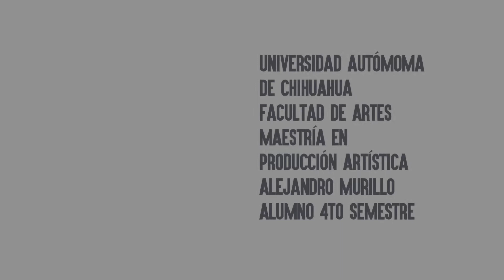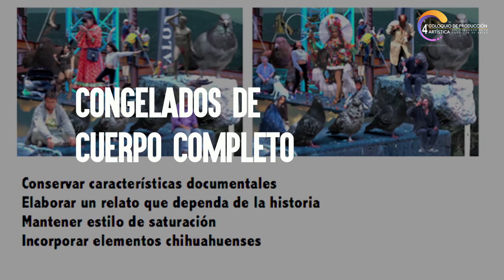LA PAUSA COMO CONCEPTO DE NARRACIÓN DOCUMENTAL de Alejandro Murillo | MPA | FA UACH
Proyecto. LA PAUSA COMO CONCEPTO DE NARRACIÓN DOCUMENTAL EN EXPRESIÓN GRÁFICA Y AUDIOVISUAL
Alumno. Alejandro Murillo Martínez
Opción. Artes Visuales | Especialidad. Medios Digitales
Dir. de tesis. M.A. JANETTE MARÍA MENDOZA MARQUEZ

La última serie conjunta diversas formas de pausa, como  la conocemos en la vida cotidiana, con las técnicas de fotografía y las ideas que inspiran este proyecto.

El espacio como lugar inmóvil, la acción detenida, la ilusión del tiempo detenido